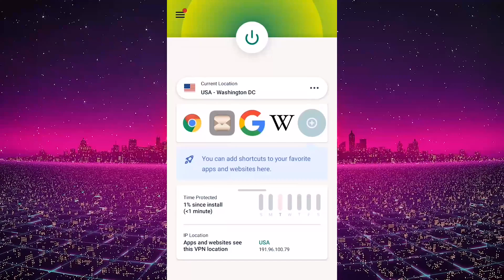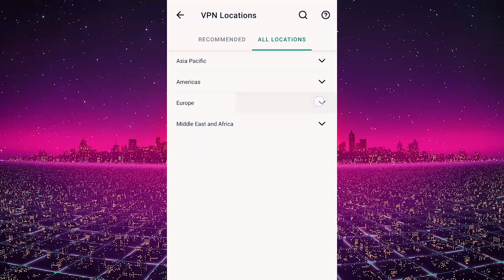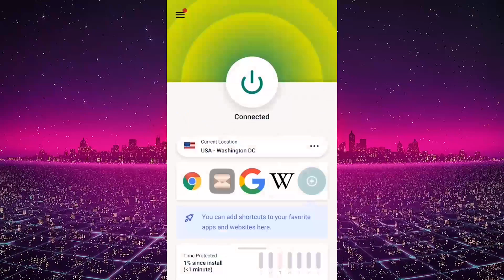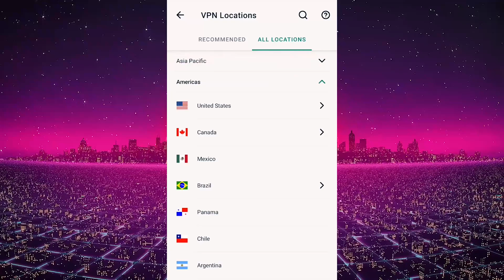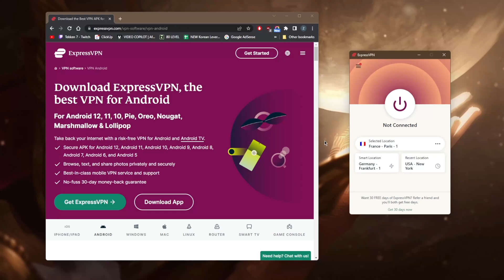How to use ExpressVPN on Android devices in 2026 🎯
Here's how you can use ExpressVPN on Android devices in 2026.  ExpressVPN is a top VPN for privacy, performance and security.

How's it going, everybody? Welcome back. And today, I'm going to show you guys how you can use Express VPN on your Android. Now it's going to be a fairly short video because it's a very simple application to use. So let's get straight into it before begin, if you guys are interested in ExpressVPN, you'll find links to pricing and discounts in the description down below, as well as a full review if you'd like to learn more about Express VPN with regards to the privacy policy, speed streaming and torrenting capabilities, as well as security and features. So I know I'm on PC right now. But it really is the same user interface. I'll show you guys what it looks like on the Android as I explain how the VPN works throughout the video. So you have your kill switch and split tunneling features, which are the only two features that you want to understand about this VPN. And I'll show you guys how it works over on the Android. So with regards to using the VPN, it's as simple as just clicking the on off button. It's a very simple process. But of course, you want to choose the right server for you. So let's say you want to unblock US Netflix you go to the US server and connect to that and just turn on the VPN. Now what you want to understand about the internet kill switch is that it will block your internet access when you're unable to connect or the VPN disconnects unexpectedly. So this will make sure that you don't get any information leaked out of your device when the VPN disconnects, which will subsequently make sure that you're only connected to the internet one year secured by the VPN tunnel or encryption. Okay, so the other thing is that you have the split tunneling feature, which is thankfully it has the full split tunneling feature, a lot of VPNs will not exactly have the full split tunneling feature on the Android. But with ExpressVPN, you'll be able to make full use of it, whether you're on your desktop or Android and split on, you're allowed to choose which applications are routed through the VPN and which are not. So let's say you want your Netflix to use the VPN leaving the rest of your connection outside the VPN tunnel. And this will be useful if you have an E banking application on your VPN. And you don't want your IP address to change when you're accessing the banking application. Besides that, that's all you need to know about ExpressVPN, you do have a handful of protocols, I choose to stick with lightweight UDP, you can go with automatic, which is a good choice as well. But lightweight UDP works almost 100% of the time. So that's pretty much it, you have over 3000 servers in 94 countries and you'll be able to secure up to five devices per subscription, which is about the industry average. But with regards to country count. It is way above the industry average. And of course you get a 30 day money back guarantee on all the plans in the unlikely event that you're not satisfied with ExpressVPN.
And of course you have 24/7 live chat support right here at the bottom right, if you want to ask them for your refund, which will be processed within three to four business days or if you have any other question. But it's very unlikely that you'll have any problems. ExpressVPN is very compatible with most devices and will natively work without any complications.
Thank you guys very much for watching. Have a wonderful day.

Hope you enjoyed my How to use ExpressVPN on Android devices in 2026 Video.